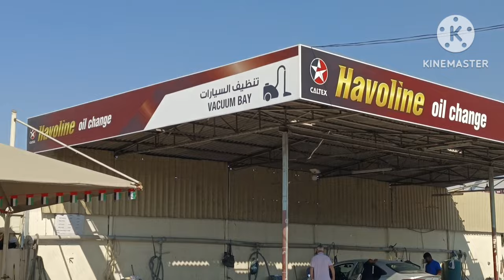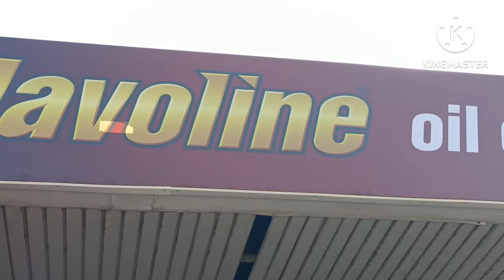അടിപൊളി സർവീസ് സെന്റർ